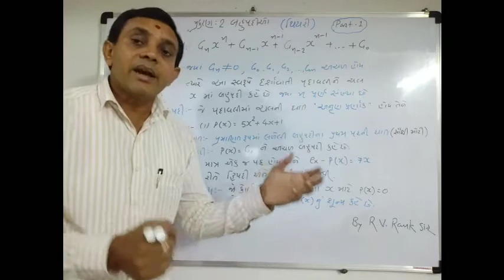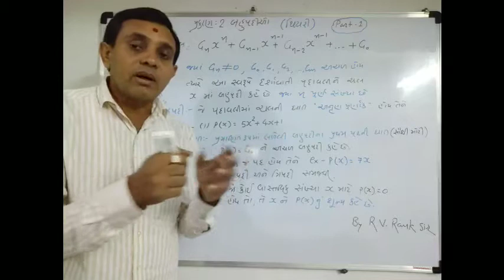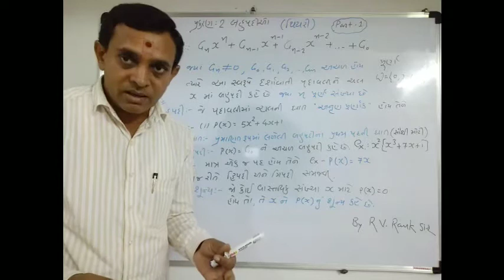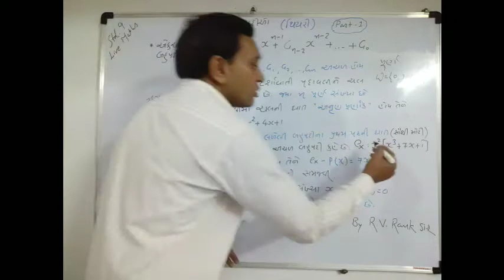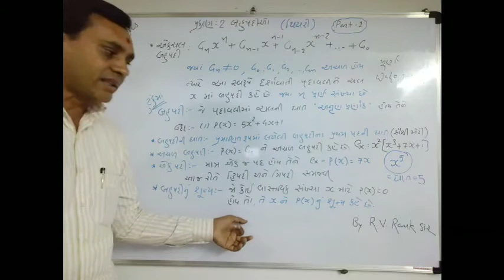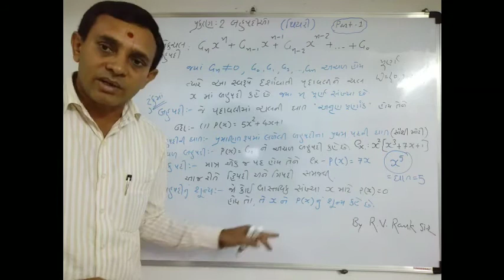Std.9 Ch.2, બહુપદીઓ Theroy Part.1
Live maths, methodvise Maths, easy mathematics, easy solutions, polynomial, saral ganit, easy tricks